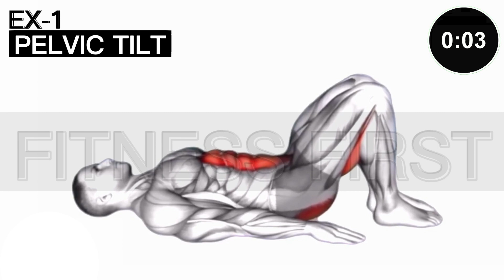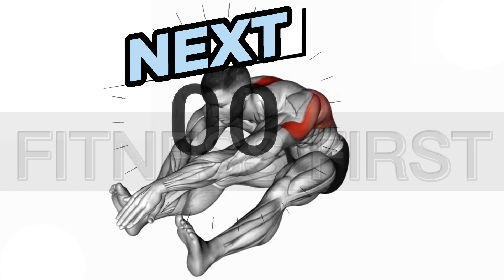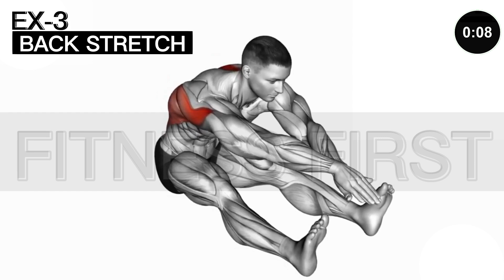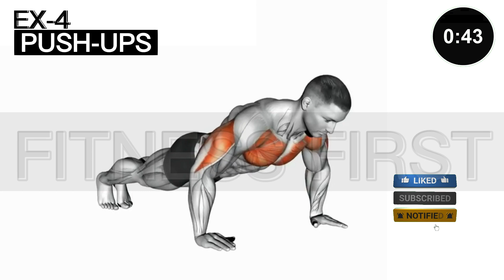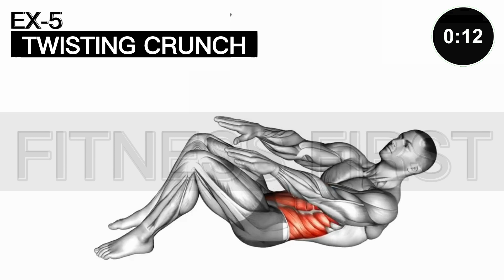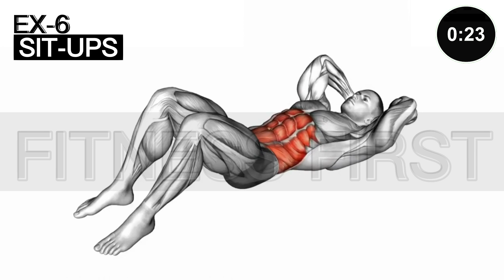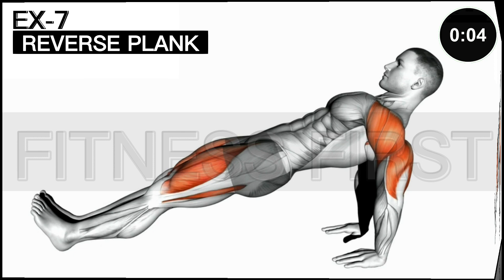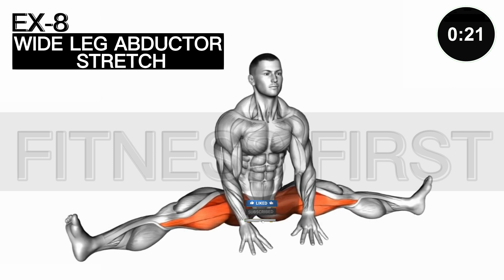From Weak To Strong: Pelvic Floor Exercises For Men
From Weak To Strong: Pelvic Floor Exercises For Men, Are you a man struggling with a weak pelvic floor? Don't worry, you're not alone! In this informative video, we'll guide you through a series of effective pelvic floor exercises specifically designed for men. Strengthening your pelvic floor muscles can provide numerous benefits such as improved bladder control, enhanced sexual function, and overall better core stability.

Our expert instructor will demonstrate step-by-step instructions on how to perform these exercises correctly, ensuring maximum effectiveness and safety. Whether you're dealing with post-prostate surgery complications, erectile dysfunction, or simply looking to boost your overall pelvic floor strength, this video is perfect for you!

By following this regular exercise routine, you'll gradually strengthen your pelvic floor muscles, leading to increased control and reduced symptoms. Don't let embarrassment or discomfort hold you back from living your best life. Take the first step towards a healthier pelvic floor today!

Join us in this journey and take charge of your pelvic floor health.

0:00 Introduction
0:07 PELVIC TILT
1:18 KNEELING TRICEPS
2:30 BACK STRETCH
3:43 PUSH-UPS
5:04 TWISTING CRUNCH
6:13 SIT-UPS
7:25 REVERSE PLANK
8:36 WIDE LEG ABDUCTOR STRETCH

THANK'S FOR WATCHING! :
🚩 Watch our most popular workout plans here: @Fitnessfirst_12